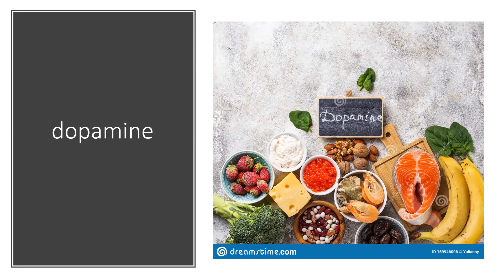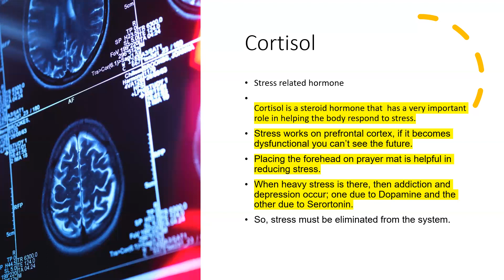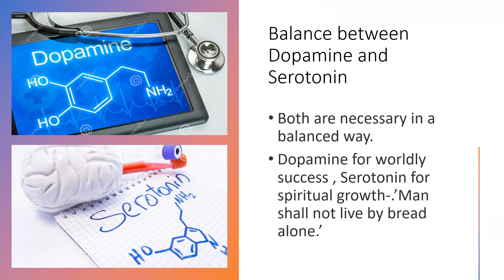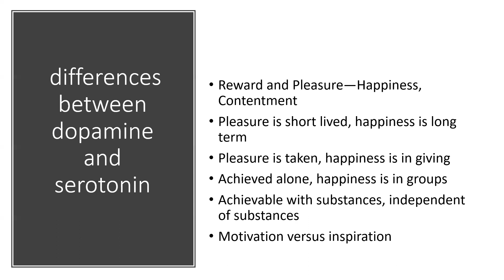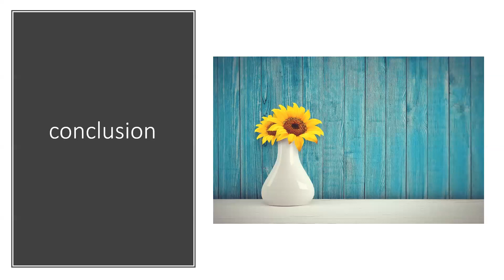OCD and Dopamine amd Serotonin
Discusses the role that Dopamine and Serotonin play in OCD, Presentation in English